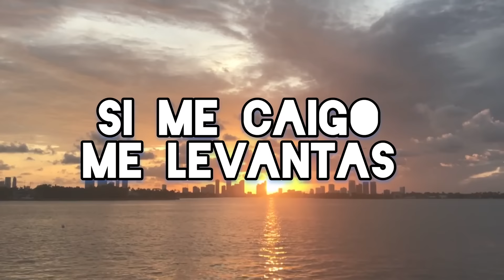ABRAHAM AMADOR Y ANTONIO DE TARANCON || SOLO TU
Titulo: Solo tu
Interpretes: Antonio de Tarancon y Abraham amador
Autor: Antonio de Tarancon
Producción musical: Afsound

Que Dios les bendiga mucho en esta ocasión les traigo esta alabanza la cual tengo mucho cariño por que fue la primera que el señor me regaló en sueños y fue mi primera grabación para el canal. no solo eso si no que la comparto con mi amigo Abraham amador el cual es una bendicion
esperamos hacerles bien